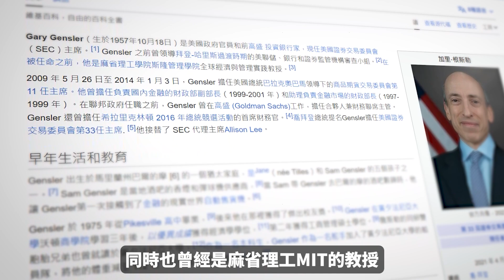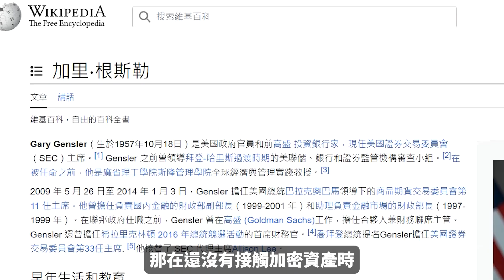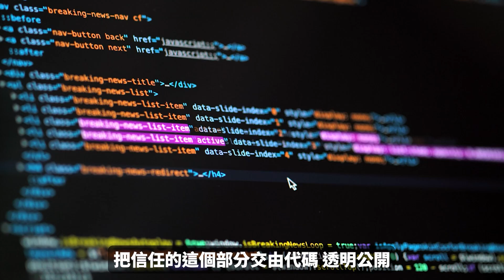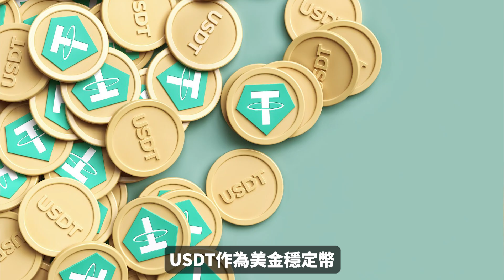幣圈動盪原因是他？SEC主席如何黑化又被打臉｜酷可實驗室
真的會下台嗎？Gary Gensler為什麼被炎上！到底他都做了哪些事情？我們今天與大家分享，在過去他一路黑化的過程，也讓你去下決定，你是會支持他在位？還是他下台換人？歡迎在影片下方留言與大家分享，但是評判之前也先看完他過去的所作所為！

▬▬▬▬▬▬▬▬▬ 互動群組▬▬▬▬▬▬▬▬▬
0:00 開始
0:39 事件經過
2:44 SEC是什麼
3:43 Gary Gensler如何打臉
6:53 Gary Gensler最終的意圖
8:33 總結